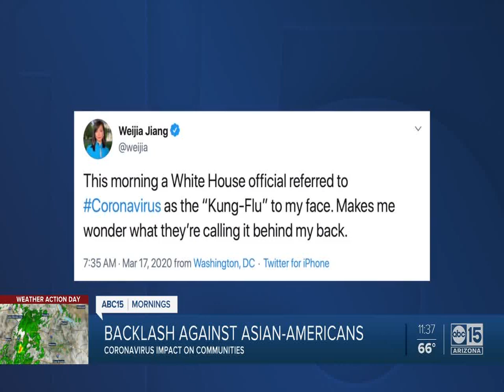Trump says Asian-Americans were targeted by 'nasty language' during coronavirus pandemic - Busines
President Donald Trump on Monday said the Asian-American community ought to be "totally" protected" in light of xenophobic attacks during the coronavirus pandemic.